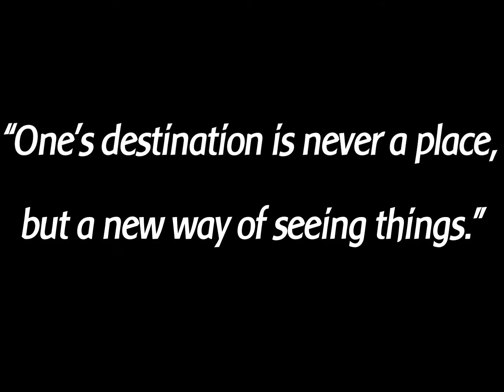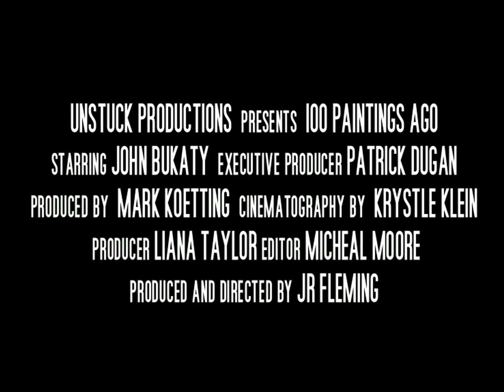100 Paintings Ago Trailer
Join American Artist John Bukaty on a life changing journey throughout the enigma of India.  You too, will be forever changed.